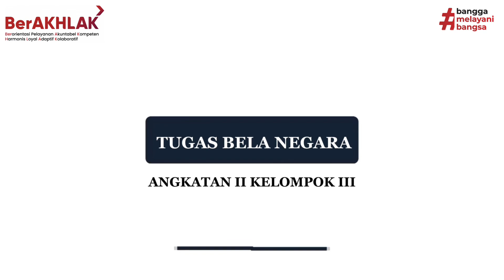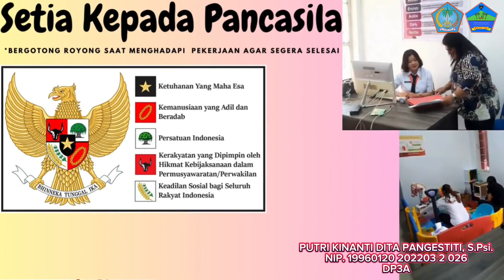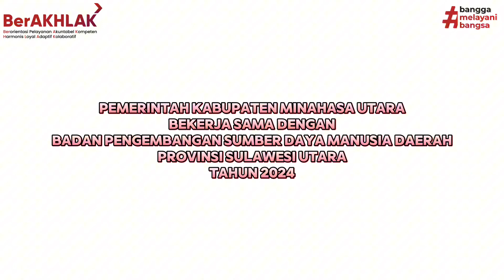TUGAS BELA NEGARA KELOMPOK TIGA ANGKATAN DUA - LATSAR CPNS MINUT 2024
Sebagai Aparatur Sipil Negera aksi Bela Negara dapat diwujudkan melalui komitmen untuk menjalankan tugas dan tanggung jawab dengan penuh dedikasi dan integritas.

Inilah Aksi Bela Negara “KELOMPOK 3 - ANGKATAN 2 Merah Putih” Peserta Pelatihan Dasar Kabupaten Minahasa Utara tahun 2024

 Nama Nama Anggota :
1. dr. Miseal Tooy - Puskesmas Batu
2. Nurmiaty, S. Tr. Keb - Puskesmas Kema
3. Octavia Juliana Marissa, S.K.M. - Puskesmas Kolongan
4. Ns. Jannaesli Wandy Supit, S.Kep - Puskesmas Kolongan
5. Putri Kinanti Dita Pangestiti, S.Psi - DP3A
6. Priska Bowonseet, S.K.M. - Puskesmas Airmadidi
7. Leticia Wulandari Kaparang, S.K.M. - RSUD Maria Walanda Maramis
8. Nurfina Puji Lestari, S.ST - RSUD Maria Walanda Maramis
9. Maytti Potolau, S.P. - Dinas Pertanian

➤Videos & photos credit to Sekretariat Presiden, KompasTVDEWATA, CNN Indonesia, alinea.id, Agoessam, and personal documentation of each member
➤Voice over by dr. Miseal Tooy

Timestamp
0:00 Intro
0:18 Opening Statement
0:39 Cinta Tanah Air
0:57 Kesadaran Berbangsa dan Bernegara
1:17 Setia Kepada Pancasila
1:33 Rela Berkorban untuk Bangsa dan Negara
1:56 Memiliki kemampuan awal Bela Negara
2:20 Semangat mewujudkan Negara yang berdaulat, adil, dan makmur
2:34 Closing Statement
2:46 Outro